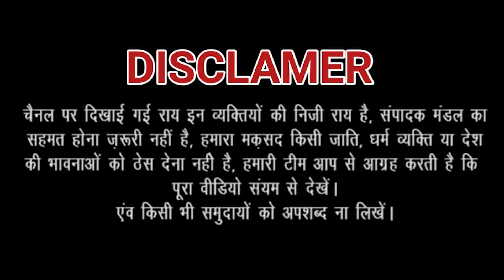Ghaziabad के लोगों ने की प्राण प्रतिष्ठा वाले दिन के लिए की खास तैयारी। Ram Mandir | JANHITTIMES